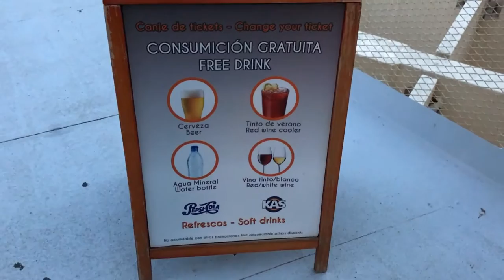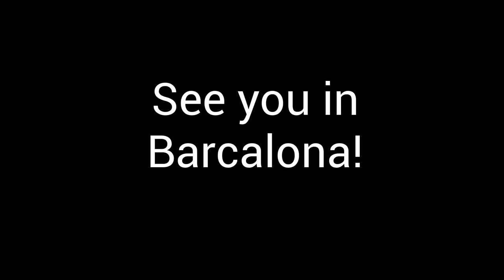Seville Travel Vlog: LARGEST GOTHIC CATHEDRAL IN THE WORLD